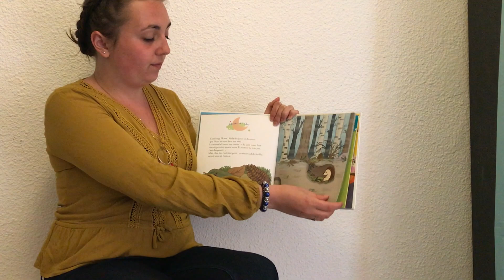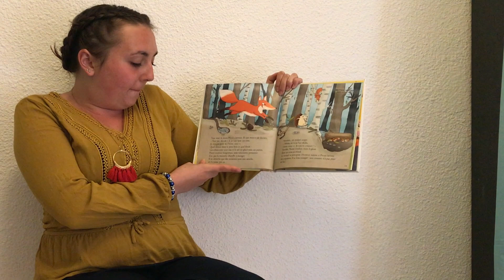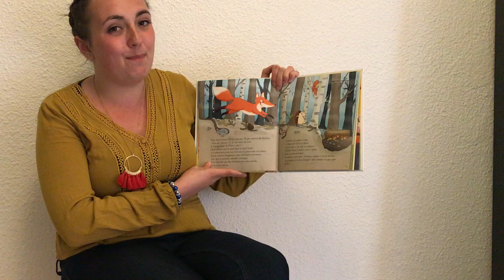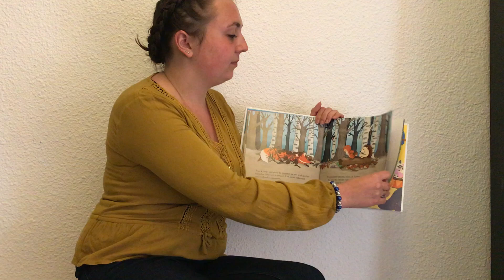L'hiver à l'abri - Pascale Hédelin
Dans le cadre de la continuité pédagogique, voici la vidéo du jour